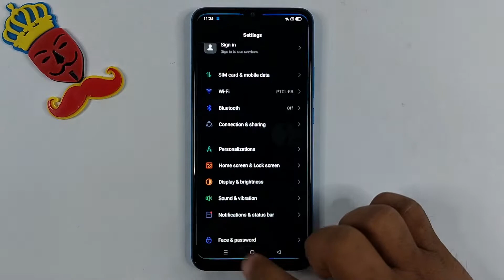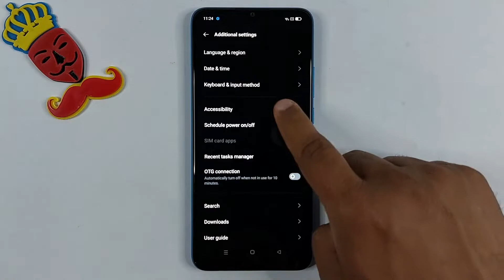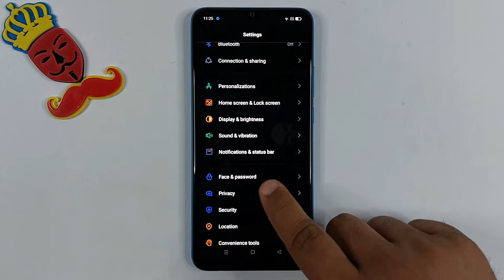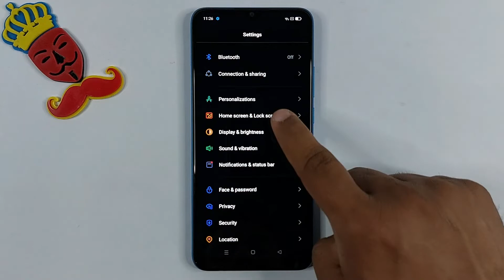Oppo A16K Top 5 Best/Hidden Features | Tips And Tricks A16k